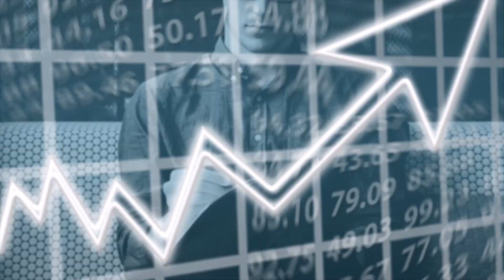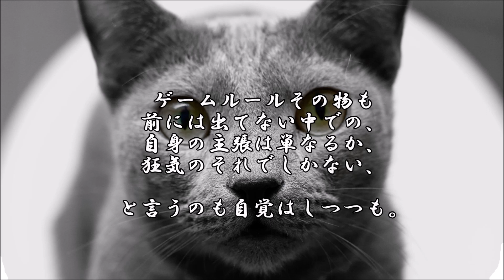ショートサーキット出張版読み上げ動画8159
「報道」それは何を言うのか？ではある、個人のブログも報道か否か。
「報道が報じない限り、それは事実に成らない」その時、善悪も逆に。

使用素材
風景